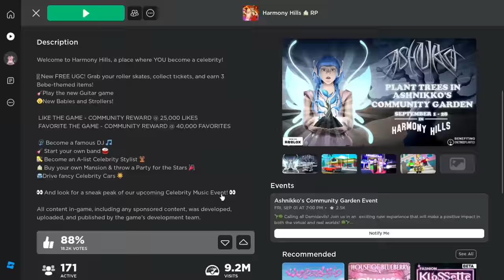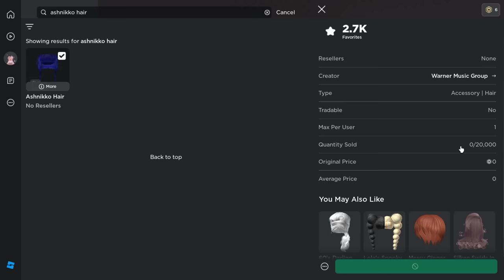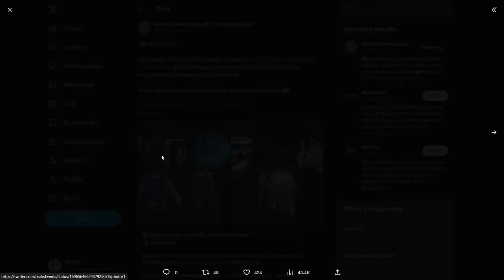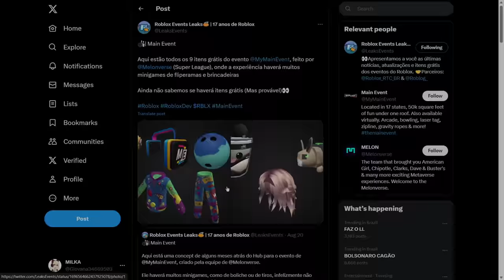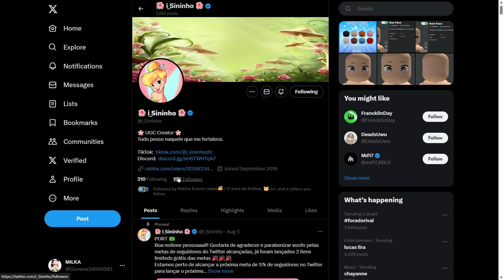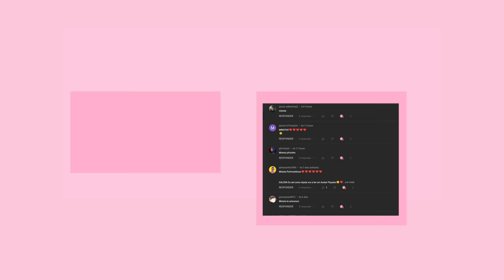COMO PEGAR 5+ CABELOS E ITENS + (EVENTO ) COM ITENS LIMITEDS GRÁTIS!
nesse video vou te mostrar o  novo itens e cabelos grátis do roblox,e como pegar itens grátis no roblox e como pegar cabelos limited grátis no roblox em 2023 atualizado.